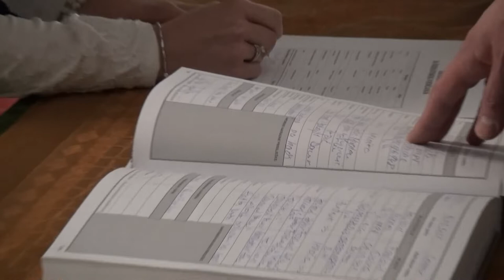Svadba Mirnes i Emina Zenuni Komplet snimak snimatelj Ramiz